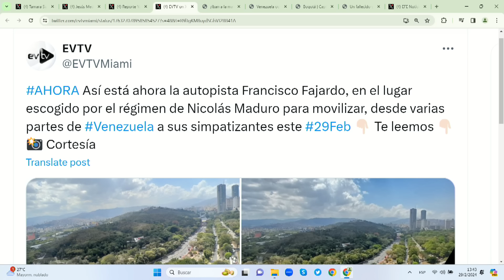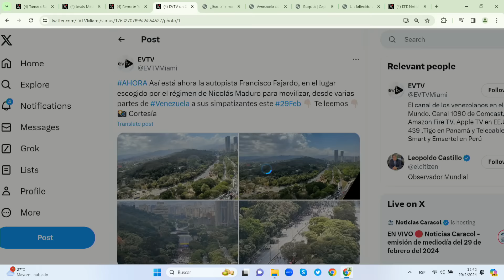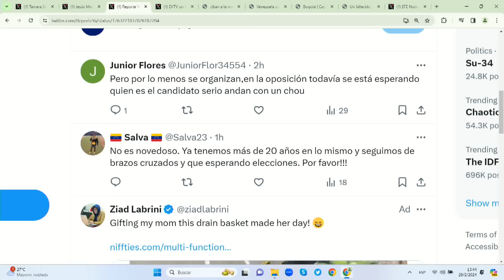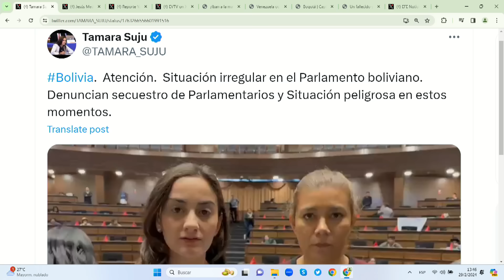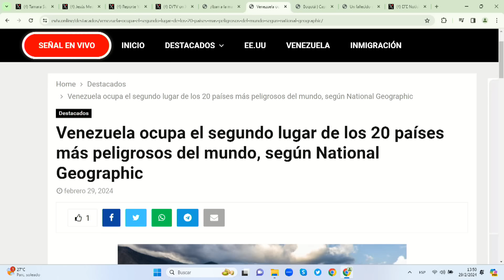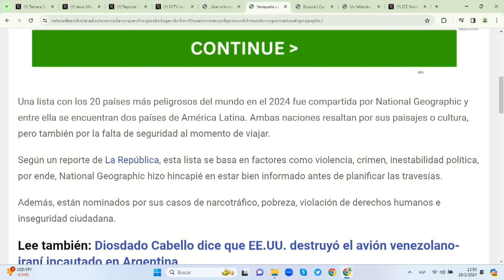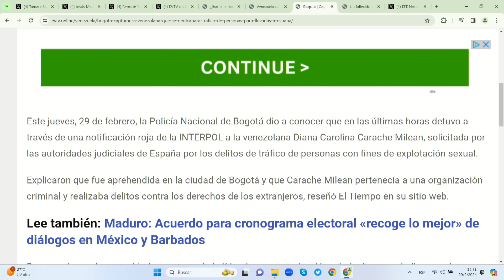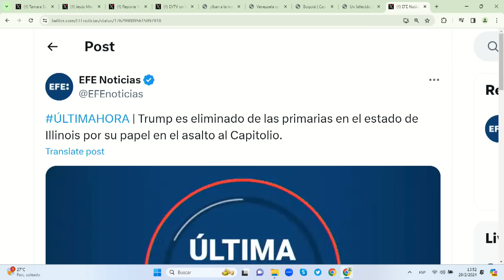NICOLÁS MADURO QUEDÓ DESNUDO!!! | ElCitizen | evtv | 02/29/24 5/5